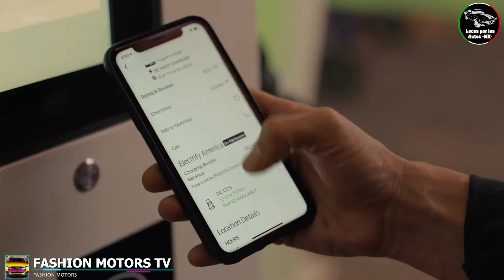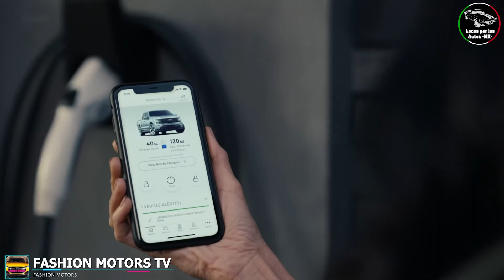All Electric 2022 Ford F150 Lightning